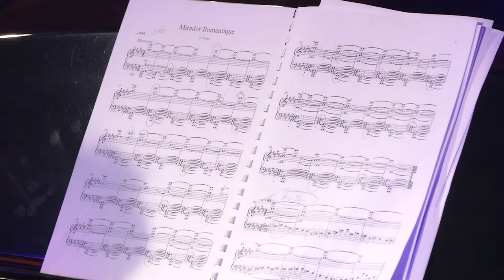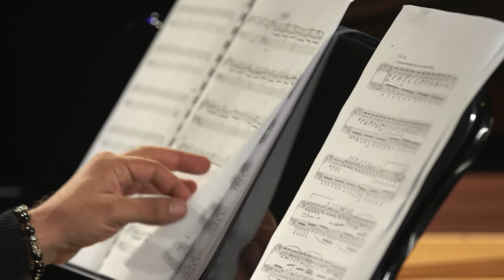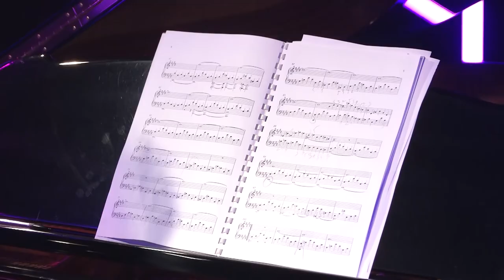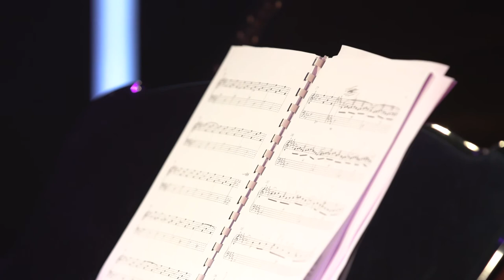Mirador Romantique de James Mac Gaw par Nima Sarkechik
Notre grand ami James Mac Gaw nous a quittés le 8 mars 2021 à l’âge de 52 ans après avoir lutté comme un lion pendant 6 ans contre la maladie. James était le guitariste brillant de Magma et fondateur de One Shot aux côtés d’Emmanuel Borghi, Philippe Bussonnet et Daniel Jeand’heur. Il était drôle et d’une humanité débordante. Attentif aux autres, à l’écoute, un brin moqueur mais toujours bienveillant voire aimant. Sa gentillesse n’avait d’égal que son talent, démesuré... La démesure, oui c’est ça, l’enthousiasme aussi et l’envie de vivre, tout, tout de suite, encore et toujours, jusqu’au bout...

Mirador Romantique est une commande de Nima Sarkechik à James Mac Gaw, dans le cadre du projet Urban Brahms. Une pièce magnifique et unique, un véritable chef d'oeuvre à découvrir au détour d'une interview et d'un live de Nima.

Réalisatrice / Monteuse : Suzanne Merle
Cadreuse : Annabelle Raoult
Chef opérateur : Lucas Vivante
Son : Bastien Boissier